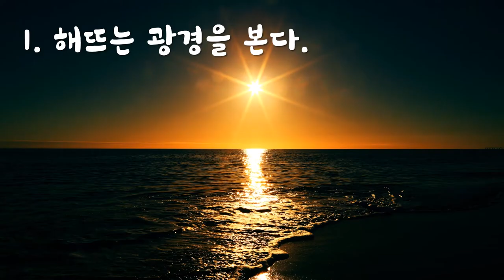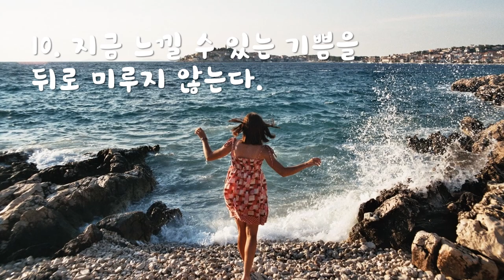행복하게 사는 법 10가지 - 사소한 생활습관 변화로 행복한 인생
행복하게 사는 방법이 뭐 따로 있겠느냐 하시겠지만,  사람의 습관에 따라서 많이 달라질 수 있습니다.
살기에 쉽지 않은 인생인데 더 힘들게 고통받으면서 살 필요는 없지 않을까요? 간단하고 단순한 습관을 조금만 신경쓴다면 더 행복하게 살 수 있습니다. 슬기로운 사람은 조그만 것부터 잘 관리하는 법입니다.
물론 언제나 선택은 자신의 것입니다. 삶의 지혜는 거창하고 위대한 결의에서만 나오는 것은 아닙니다.

행복 한 스푼